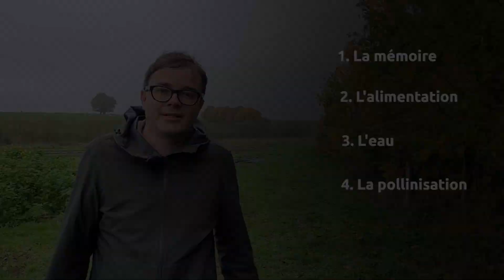COMMENT les ARBRES partagent-ils leur MÉMOIRE avec les LÉGUMES?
Les arbres plantés en haie offrent de nombreux avantages aux légumes du potager en permaculture:
- leur mémoire
- de la nourriture
- de l'eau
- de la pollinisation

La haie est un allier très utile pour votre potager, elle va véritablement aider les légumes à mieux se défendre mais aussi faire du troc avec eux.